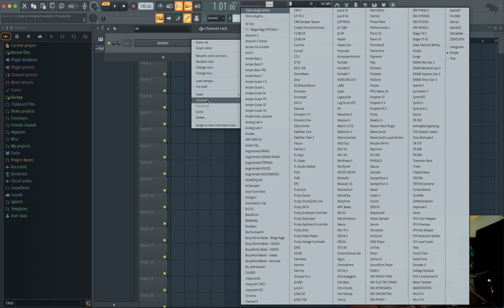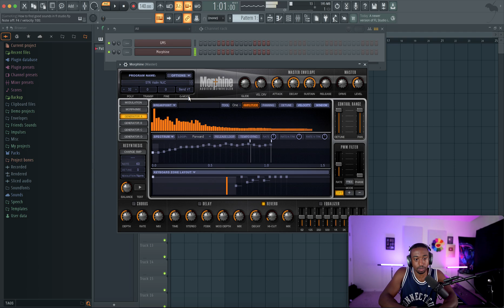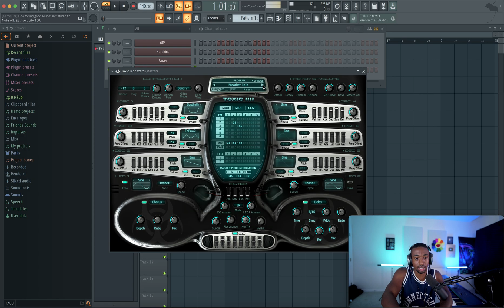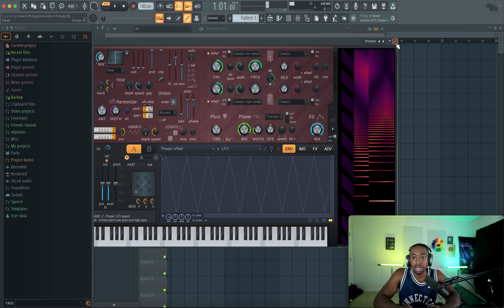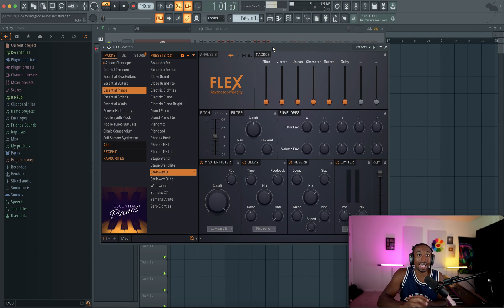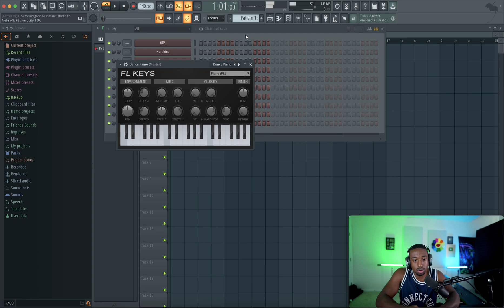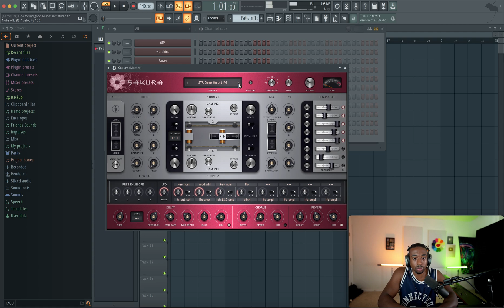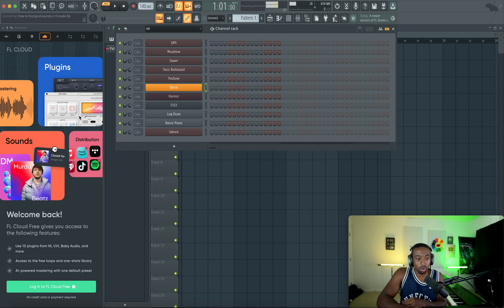How to find Good Sounds in FL Studio